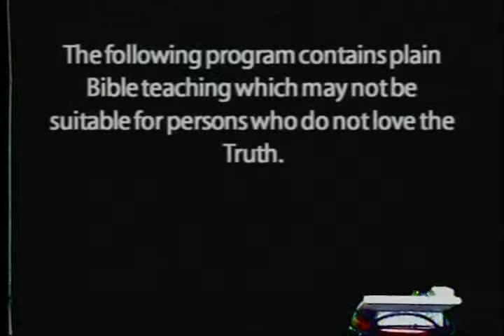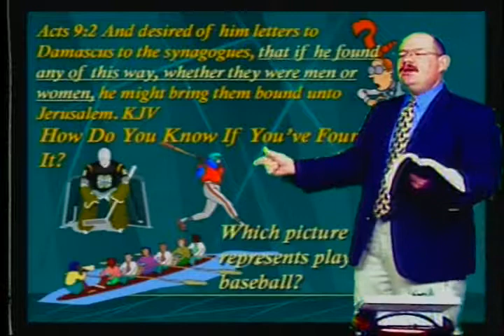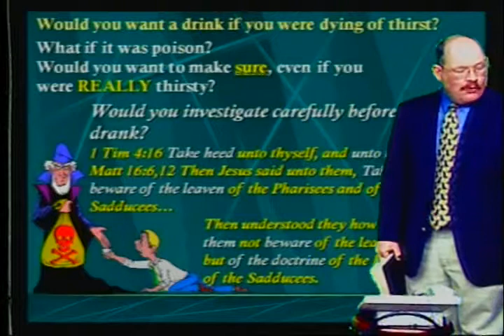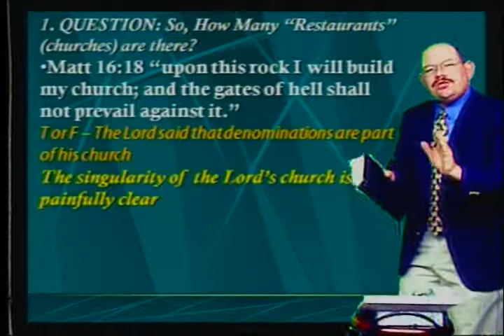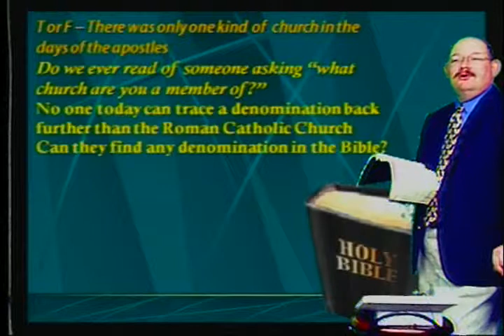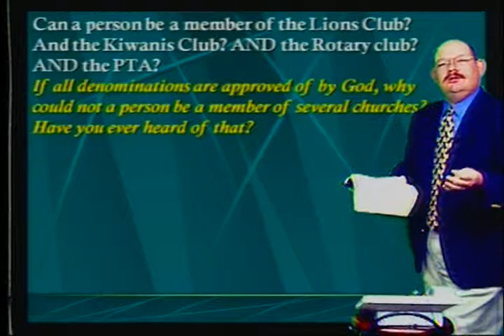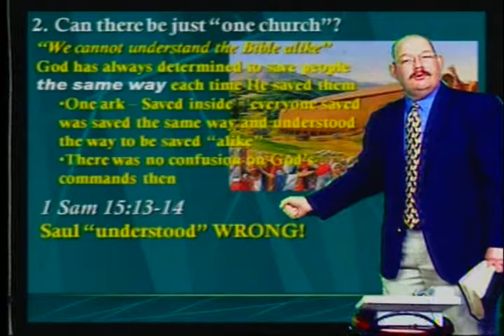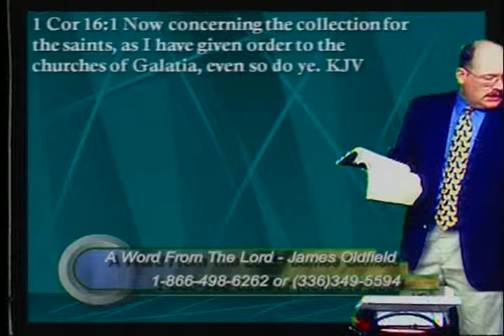The Singularity of the NT Church - AWFTL - Mar 5, 2009 - FULL episode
The Singularity of the New Testament Church